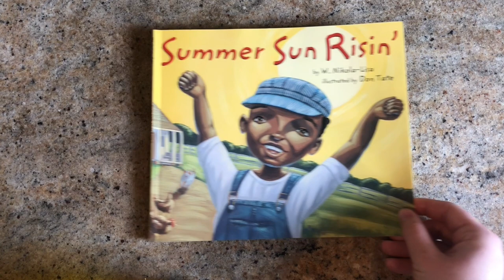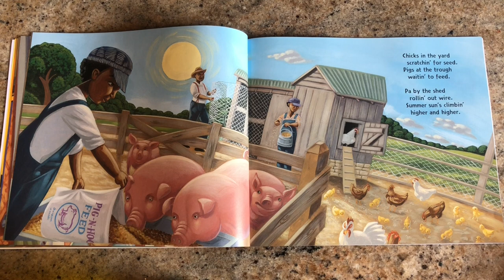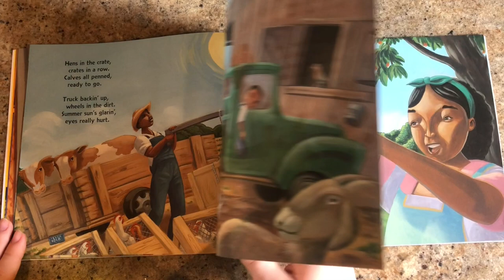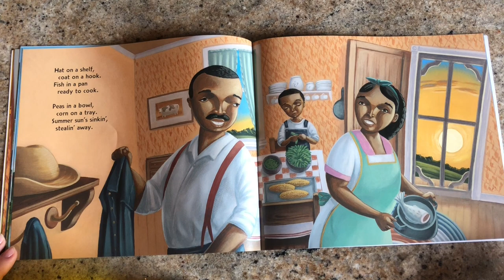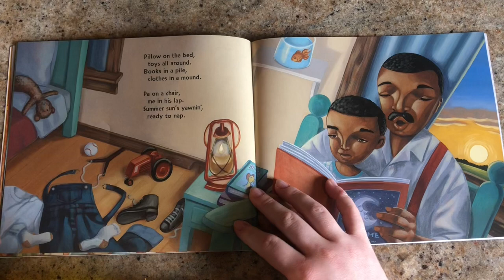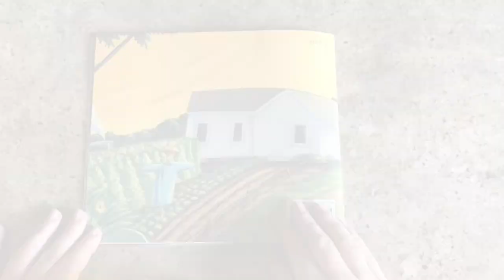Read Aloud: Summer Sun Risin'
Summer Sun Risin' by W. Nikola-Lisa

Set on a Texas farm in the 1950s and told in Nikola-Lisa's distinctive and catchy style, this loving tribute to childhood, farm life and family togetherness will resonate with readers of all backgrounds today. Sun-drenched paintings mirror the family's daily activities and trace the sun as it travels across the sky from sunrise to sunset. The story also subtly introduces young readers to the subject of black American farmers

This read aloud can also be used as part of the "Life on the Farm" FoodCorps Lesson